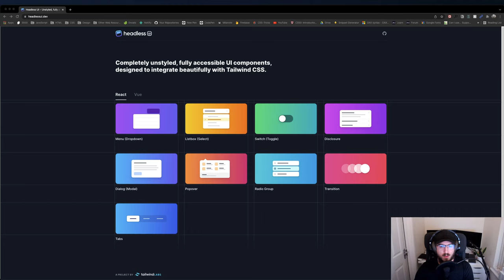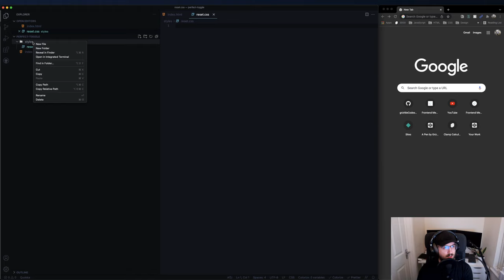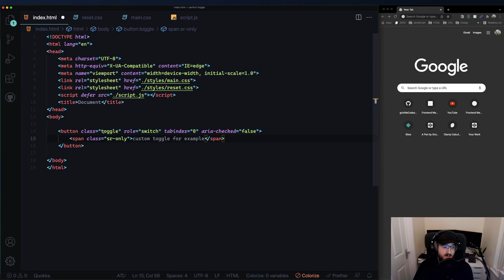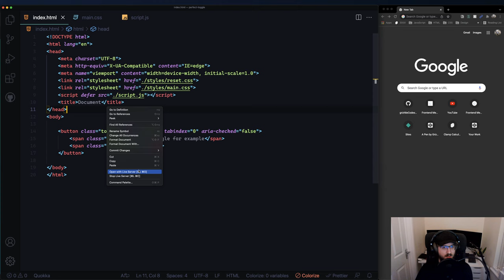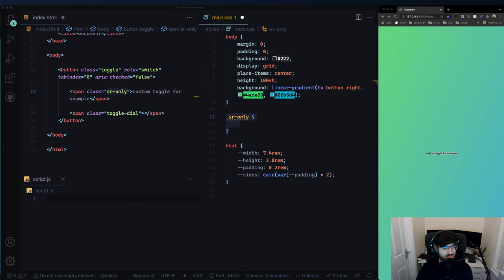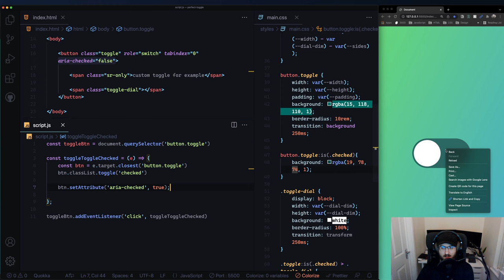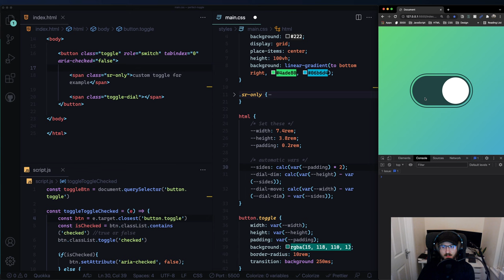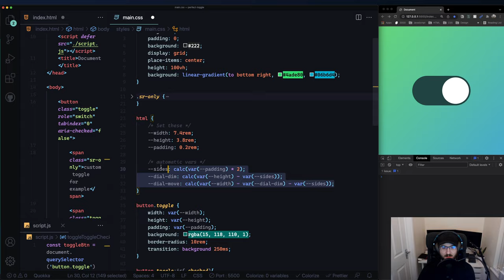Build a custom Toggle/Switch - Learn some variable magic - Design from Headless UI - HTML CSS JS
I thought I would try cloning the Headless UI toggle/switch (linked below) with vanilla technologies. In this video you might learn a thing or two about some HTML attributes, some variable magic for a truly responsive toggle-component and perhaps some mega-basic javascript!

Note: I did this for fun during a break for a project, so it's a quick record+upload, apologies for any mistakes made in the video hehe.

Links:
Design and inspiration from Headless UI, absolute love love love their work: